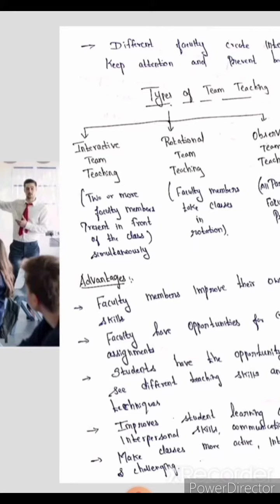Team Teaching and Demonstartion Method/Teacher-Centred Methods/pedagogy of mathematics/Unit-4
Team Teaching
Demonstration Methods

Dear Viewers,
Thanks for your constant support.